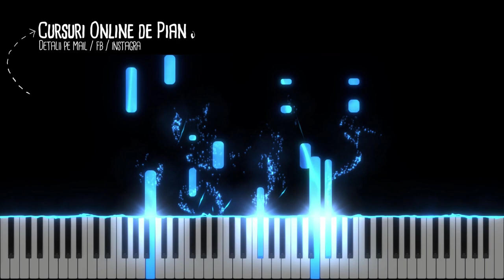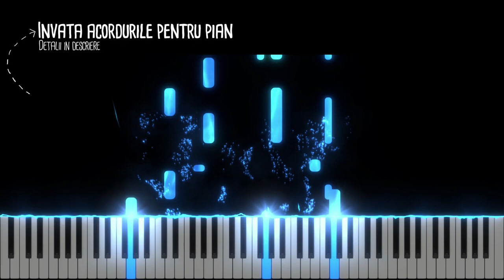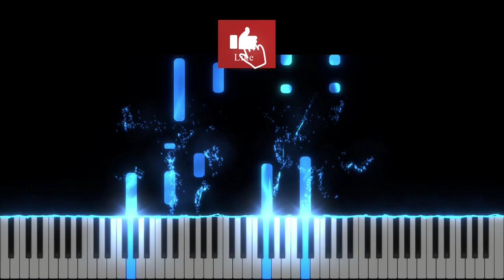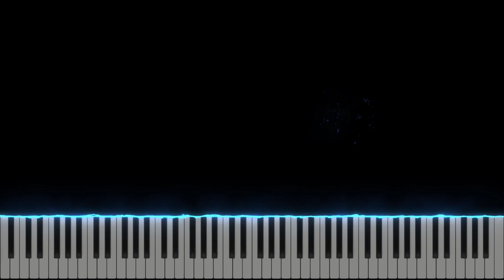Fa-i loc lui Isus - Sunny Tranca - Instrumental Pian - Negativ Pian - Tutorial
Tempo : 90

Muzica si versuri : Sunny Tranca

Fa-i loc lui Isus / Sunny Tranca / Adonia / Eliza Pantea / Tineret / Poarta Cerului / Vitamina C